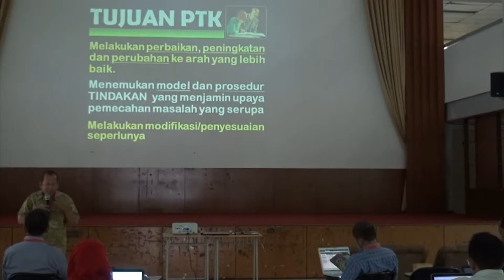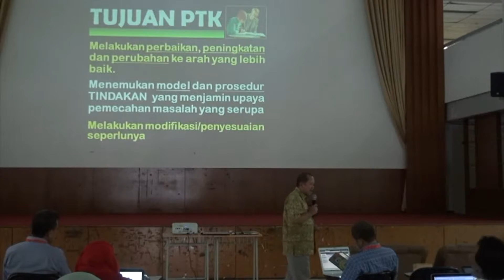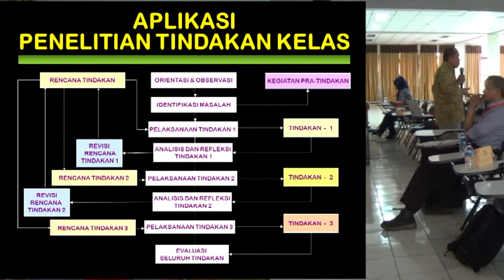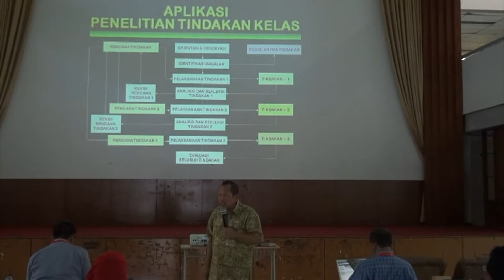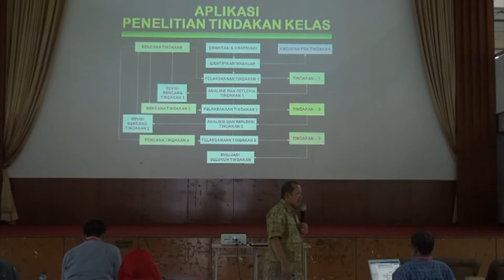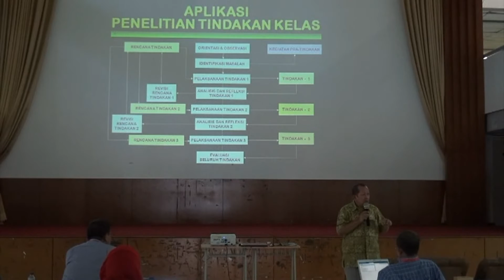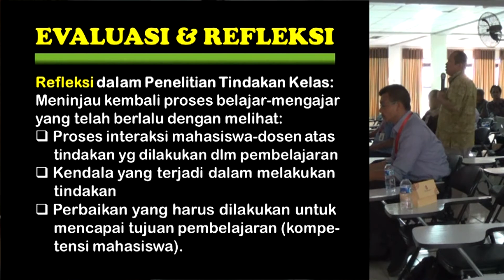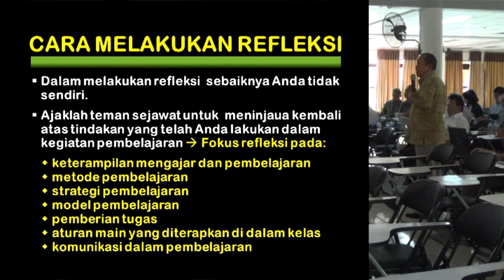(13) Telkom University - Workshop Penelitian Tindakan Kelas bersama Dr. Robinson Situmorang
Workshop Penelitian Tindakan Kelas tahun 2016 sebagai stimulus program Hibah Metode Pembelajaran 2016.

Hari, Tanggal : Senin, 4 April 2016
Waktu : 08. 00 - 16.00 WIB
Tempat : Aula GSG lt.1 Universitas Telkom
Pemateri : Dr. Robinson Situmorang (Universitas Negeri Jakarta)
Penyelenggara : Bagian Pengembangan Pembelajaran Universitas Telkom